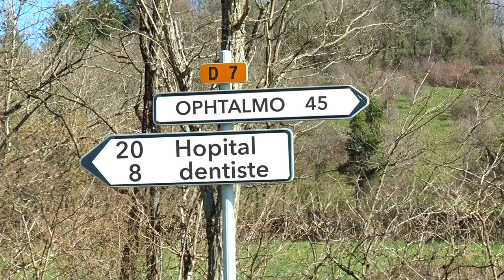Avis de recherche : un médecin généraliste pour Courpière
Départ en retraite des médecins, dentistes, ophtalmos, le territoire du Livradois-Forez lance des avis de reherche pour remplacer ces départs.